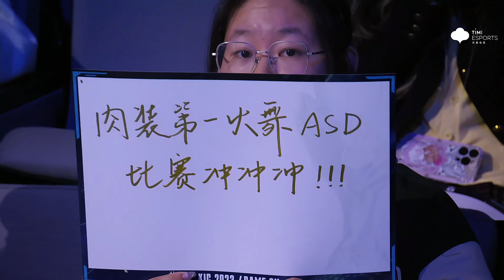【2023王者世冠KIC】12月6日 小组赛 中国重庆狼队 vs 日本SCARZ【第一局】